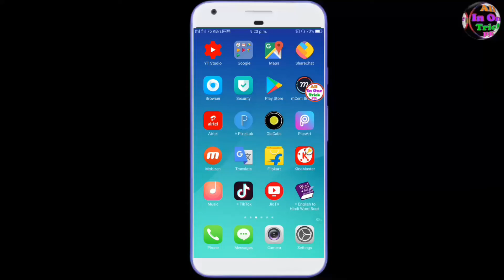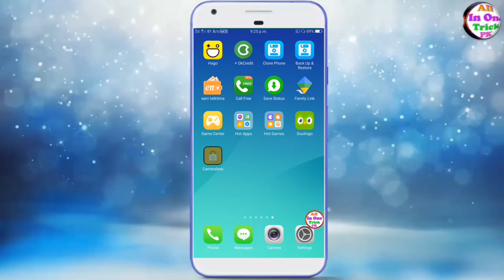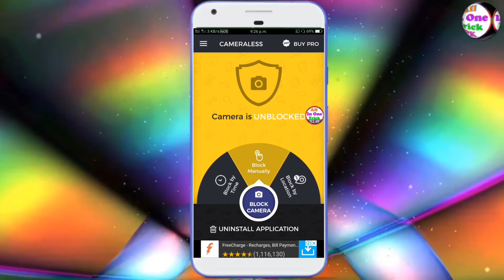दोस्त के मोबाईल का कैमरा कैसे खराब करे।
दोस्तों आज के वीडियो में बताने वाले हैं कि आप अपने दोस्त या किसी फैमिली मेंबर के लोगों का मोबाइल फोन का कैमरा को कैसे खराब करें और उनके सामने स्मार्ट बने तो इस वीडियो को दोस्तों गलत उपयोग मत कीजिएगा

प्लीज लाइक
शेयर
कॉमेंट
जरूर करें

Offer mobile and Electronic device :-

Vivo V11 Pro 6gb Ram Rs. 3000 Discount Offer के साथ खरीदे Follow this

OPPO R17 Pro (8GB RAM, 128GB) 4000 Discount के साथ खरीदे Follow this

Rs. 2000 Discount Offer के साथ खरीदे Vivo V9 Pro, 6gb Ram Follow this

OPPO F9 Pro 6GB RAM, Rs. 4000 Discount के साथ खरीदे Follow this

OPPO A3s (3GB RAM) Rs. 3000 Discount के साथ खरीदे Follow this